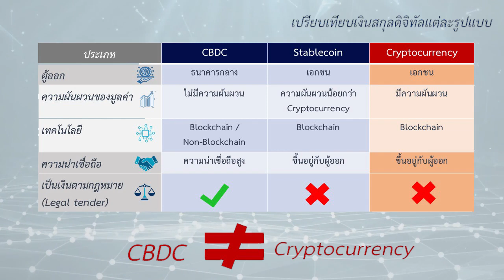Recap | เปรียบเทียบเงินสกุลดิจิทัลแต่ละรูปแบบ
Highlight จาก Media Briefing "มุมมองของแบงก์ชาติต่อการพัฒนานวัตกรรมทางการเงินและ CBDC" วันที่ 24 ธ.ค. 64